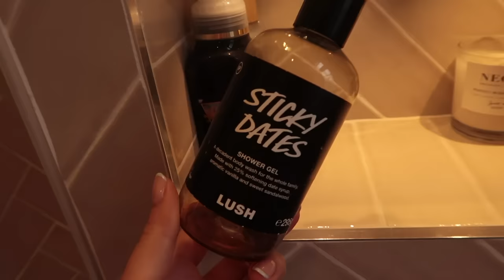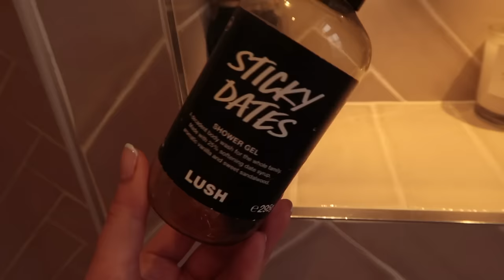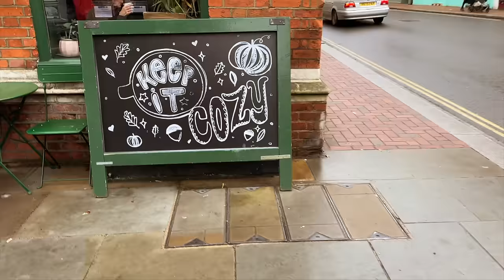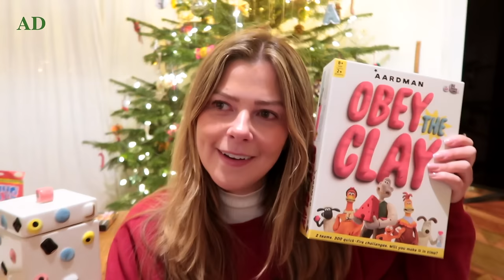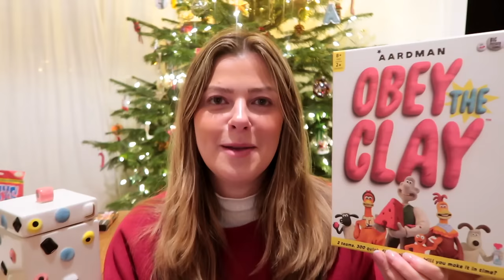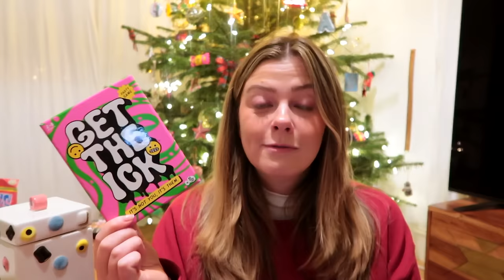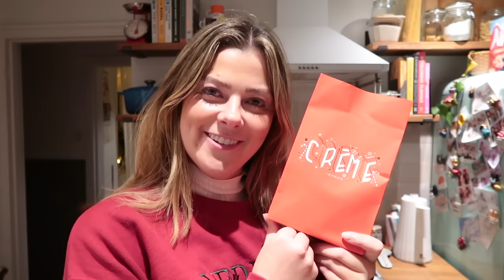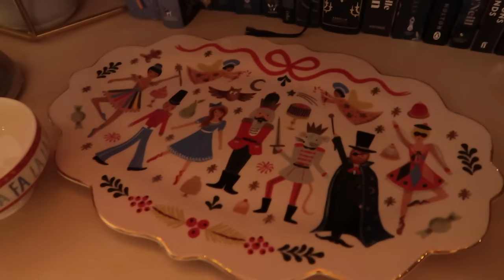visiting london’s book christmas tree and a cute wrapping haul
come with me to check out what my book-loving soul is gonna go ahead and declare as *the* best christmas display in london this year - the book xmas tree at kings cross st pancas station. be still my beating heart. i also picked up some super cute wrapping paper and started my gift shopping, and how about a rundown of our festive decor while we're at it? ho ho ruddy ho, pals.